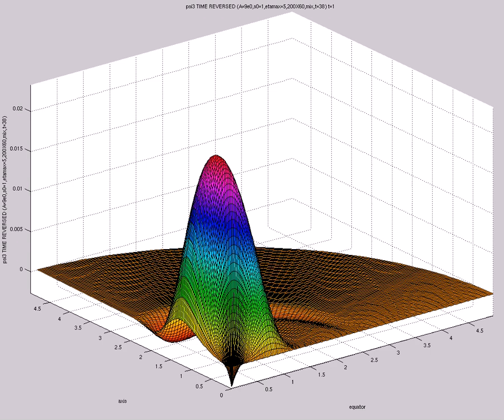psi3 TIME REVERSED (A=9e0,s0=1,etamax=5,200X60,mix,t=38)